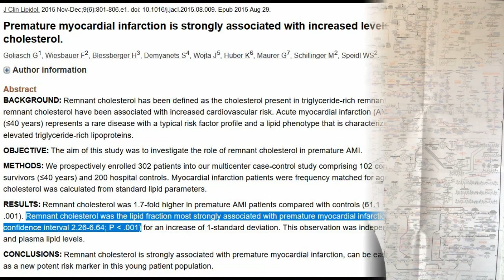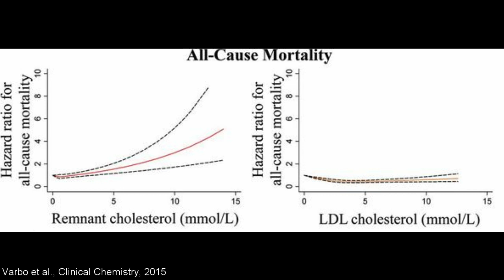My Blood Test after 3 Weeks KETOGENIC DIET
After I tried the ketogenic diet for the first time, I went to get my blood checked. Results in this video!
If you have questions to any of the results, just write it in the comment section!